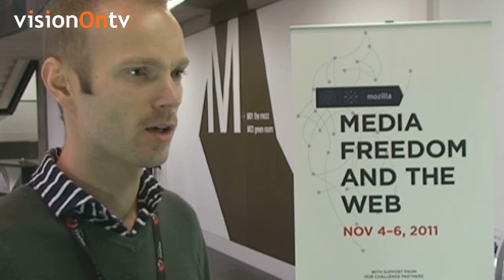What is Flattr?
Siim Teller from Flattr discuss how the micro donations website started and plans to develop, supporting alternative and creative projects.